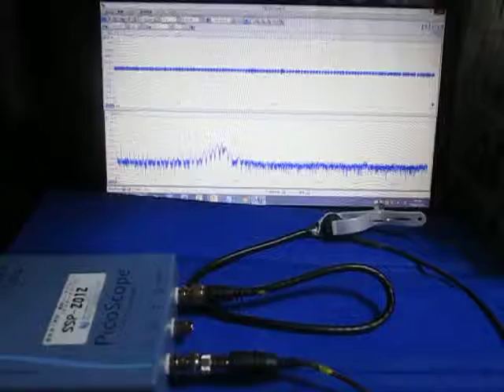超音波システムの発振制御技術 （超音波システム研究所 ultrasonic-labo）